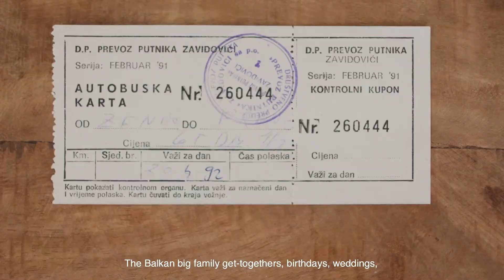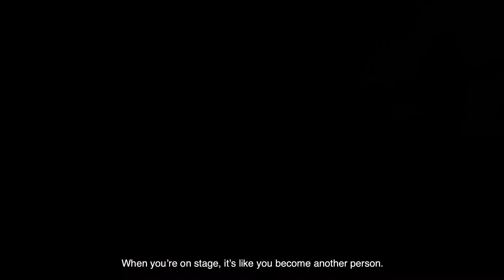Marko Sakic Soul Portrait